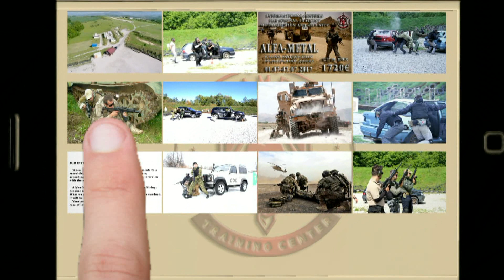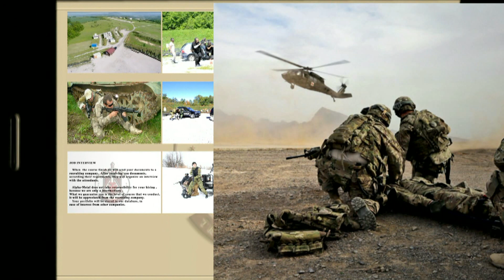CLOSE PROTECTION ON HIGH RISK ZONES